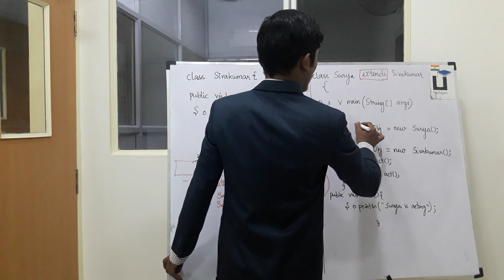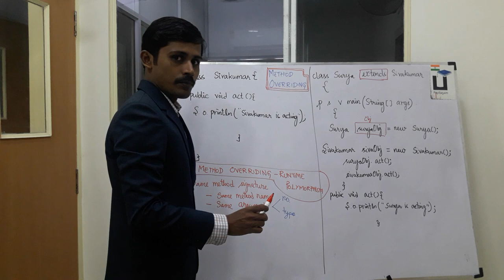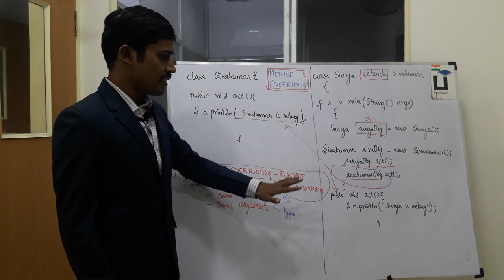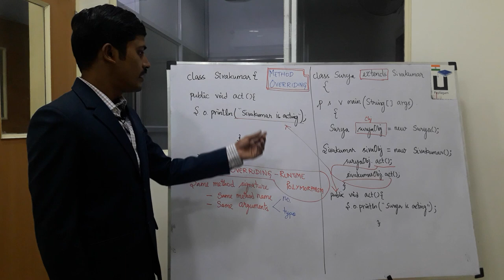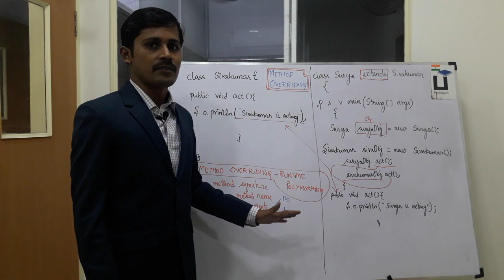Java in Tamil - Method Overriding - Runtime Polymorphism - Payilagam - Java Training in Chennai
In this Java in Tamil Video tutorial, our trainer Mr. Muthuramalingam discusses about Method Overriding - Runtime Polymorphism in Java.

About Payilagam:
Payilagam is one of the leading Software Training Institutes in Chennai.   We provide training on Java, .NET, PHP, Android, Angular, Software Testing, Mainframes, Linux, Cloud Computing and other software.  Our Center is located in Chennai Velachery.